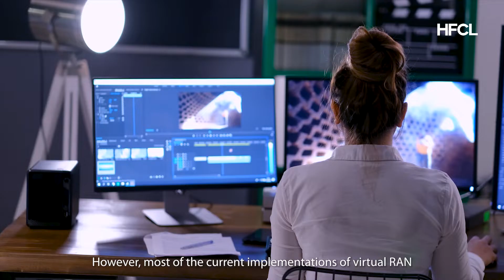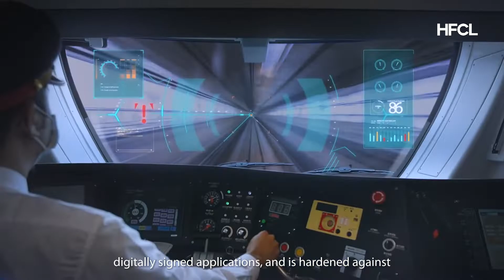HFCL 5G 8T8R Macro RU | Lightning Fast Speeds | Better Coverage | 5G Network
Lightning-fast speeds and better coverage with HFCL's 5G 8T8R Macro Radio Unit (RU). Our Macro RU 8T8R integrates vRAN and open standards, ensuring seamless compatibility with any BBU based on the O-RAN fronthaul interface. Compliant with 3GPP standards and based on O-RAN specifications (7.2x split, Cat A), this dual-carrier macro-RU operates on the n78 band (3.3 GHz to 3.67 GHz) and radiates 40W per RRU port. Powered by cutting-edge technology, it supports Enhanced Mobile Broad Band (eMBB), Ultra-Reliable Low Latency Communication (URLLC), and Massive Machine Type Communication (mMTC) services, elevating your 5G network experience.